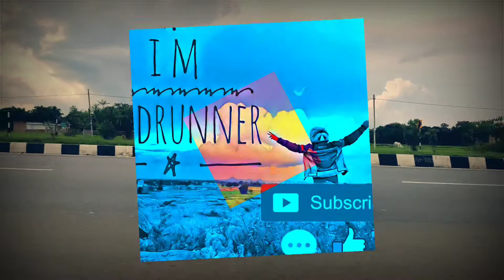Tenughat Dam | Lugu Buru Waterfall | Lalpania | Sunday Ride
This video was recorded 11/10/2020 Sunday. In this vlog we are riding to Tenughat Dam which is approx 90Km from Ranchi City. Some members of JH24 Riders will be joining this ride from Patel Chowk, Ramgarh.
While travelling towards Tenughat Dam we saw a waterfall i.e. Lugu Buru Waterfall which is situated by the side of the highway that move towards Lalpania.